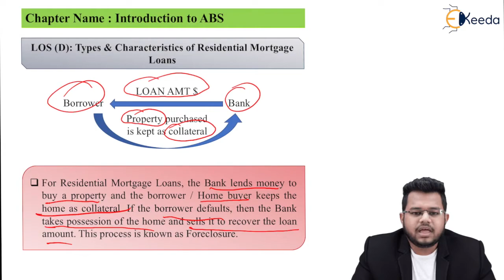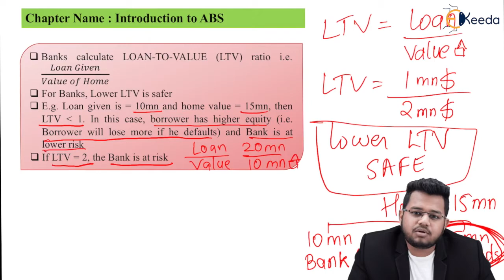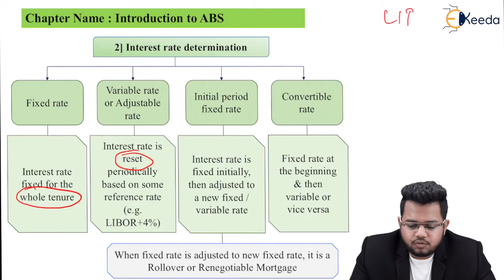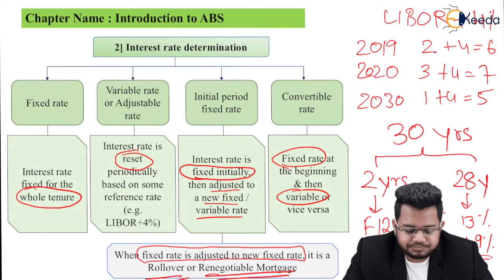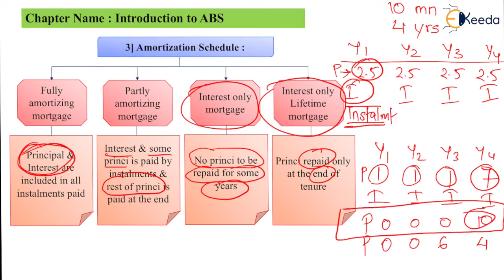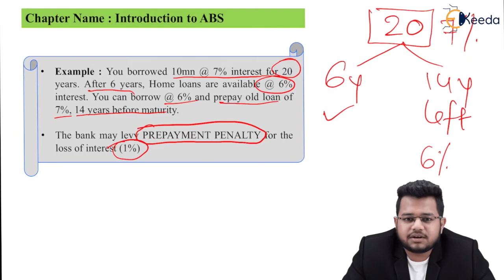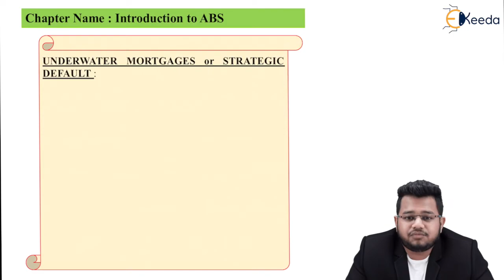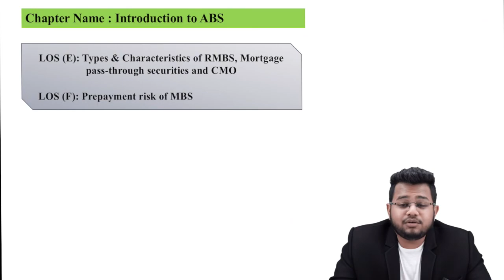Types & Characteristics of Residential Mortgage Loans - Introduction to Asset Backed Securities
Subject - Fixed Income

Video Name - Types & Characteristics of Residential Mortgage Loans

Chapter - Introduction to Asset Backed Securities

Faculty - Prof. Kevin Haria

Watch the video lecture on topic Types & Characteristics of Residential Mortgage Loans of Subject Fixed Income by Professor Kevin Haria. Watch all Commerce and Management lectures with Ekeeda.

Happy Learning.